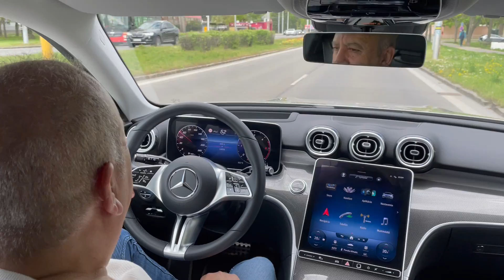MUDr. N. Habib PhD., autoazena.sk, mercedes C 220d 4Matic AllTerrain